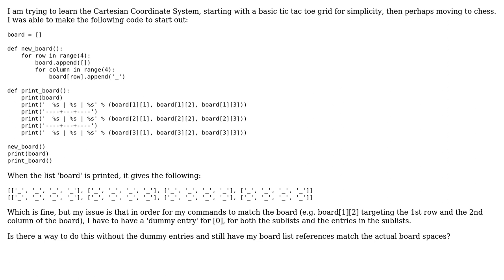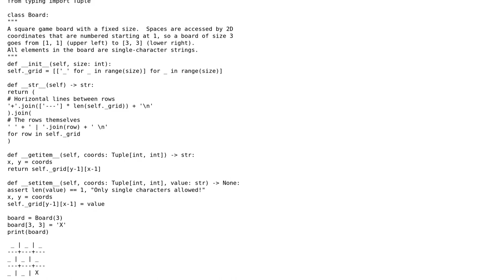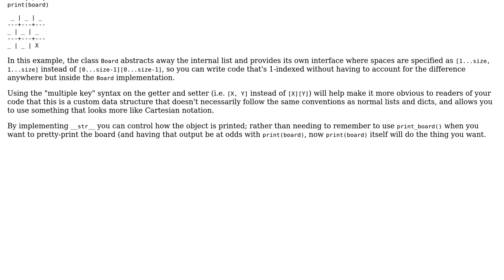Code Review: Tic Tac Toe using Cartesian coordinate system (2 Solutions!!)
Code Review: Tic Tac Toe using Cartesian coordinate system

With thanks & praise to God, and with thanks to the many people who have made this project possible! | Content (except music & images) licensed under CC BY-SA | Music | Images & others | With thanks to user Samwise user Peilonrayz user Joel V and the Stack Exchange Network Trademarks are property of their respective owners. You are responsible for your own actions.